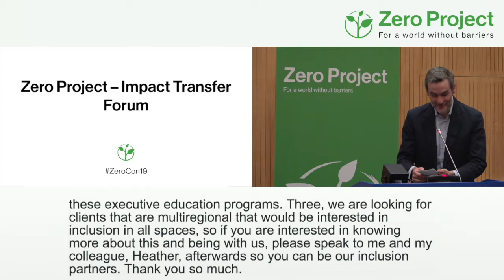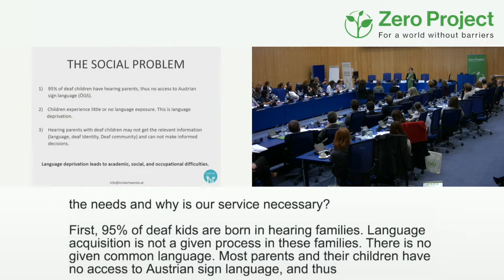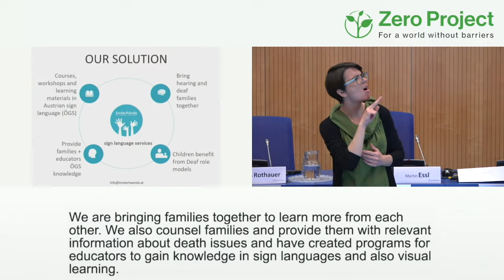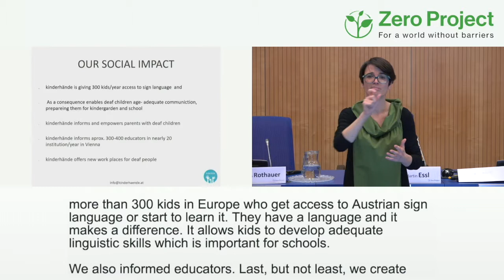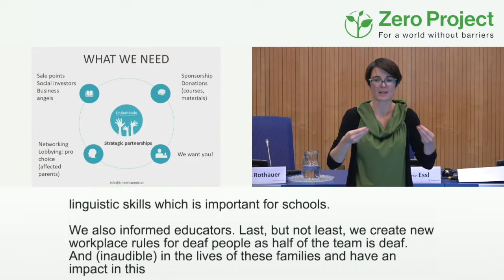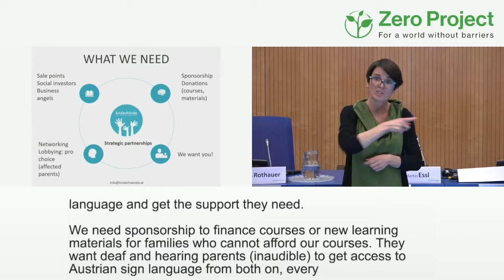kinderhände: Zero Project Impact Transfer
Speaker: Barbara Schuster, kinderhände
Interpreter: Katharina Schalber, kinderhände